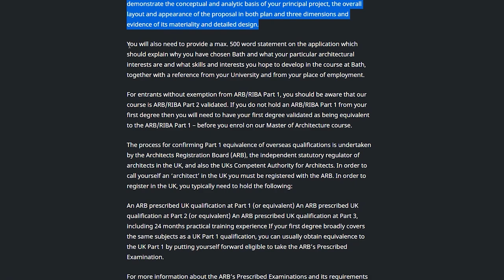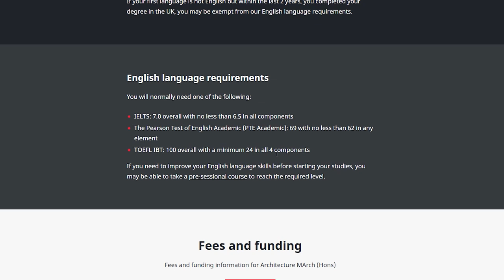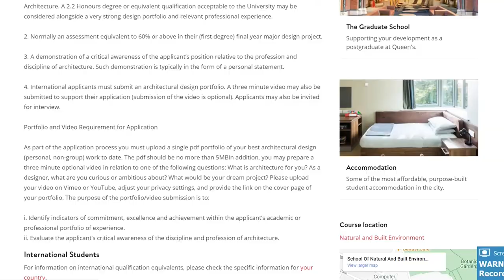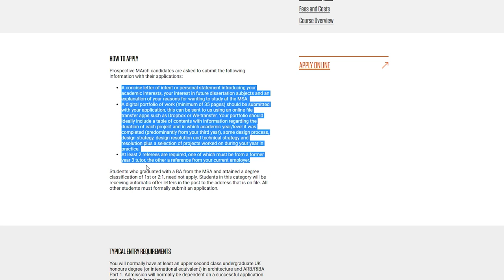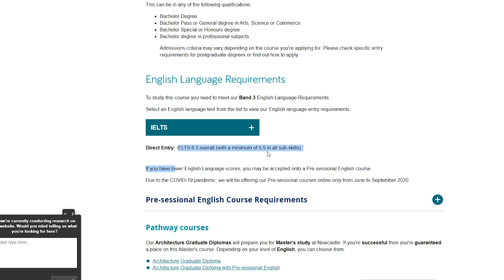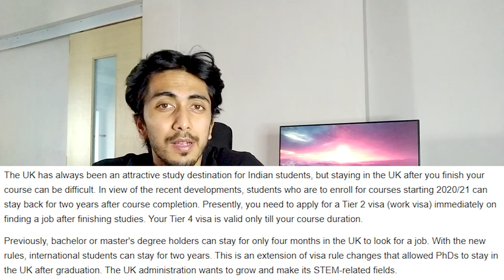Masters in UK| M- Arch| Best Colleges | Entry Requirements |Work Visa (2021)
here are the list of universities I will keep updating it !!
1. University of Bath
4. Newcastle university
I will add more later ..
If YOU HAVE DOUBTS AND QUESTION
MENTION IN THE COMMENT SECTION BELOW!!